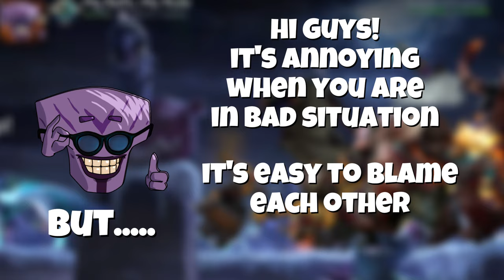IF you wanna farm, we will play LATE game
At the beginning of the game, we struggled to understand each other's strategies.But don't give up too soon, chances always come to those who wait.